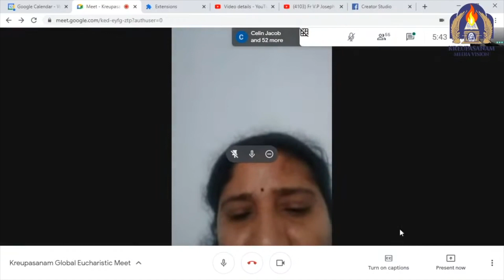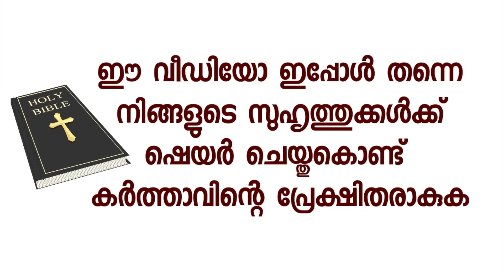മാതാവ് കൂടെഉണ്ടോ എന്ന്നിങ്ങൾക്കറിയണോ ?